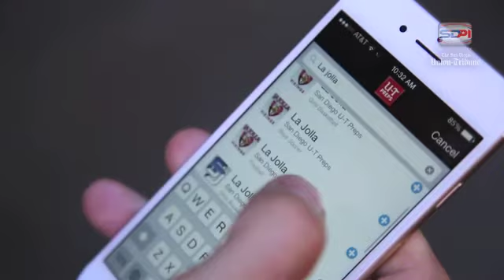SDPITopRecruit Jonny McWilliams